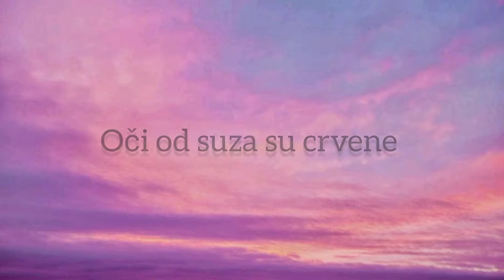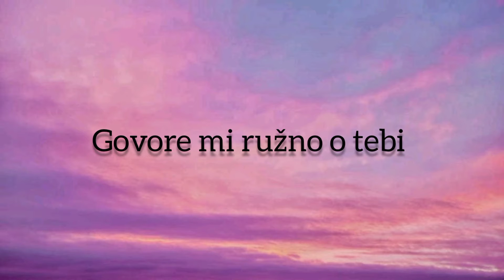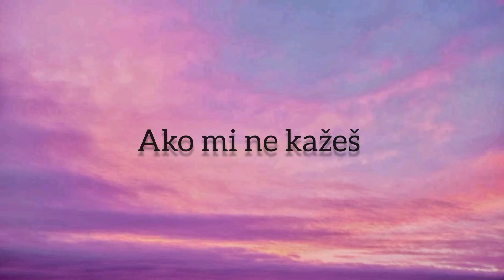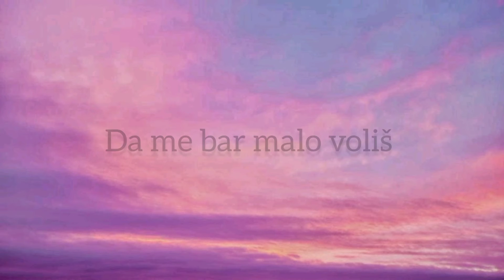Matej Plavček - Emotivni krah (Lyrics Video - Album 27)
Glazba: Dalibor Herceg
Tekst: Giovanni Jakovac
Aranžman: Dalibor Herceg

Lyrics video: Noa Furlan
Prateći vokali: Martina Majerle, Robert Grubišić

Listen on Deezer, Amazon, Spotify, Youtube Music, Apple Music

KUPI CD IZDANJE ALBUMA: Dallas Records, Croatia Records, Aquarius Records

Hrvatsko izdanje: Friš Records
Američko izdanje: Pearlicka Records